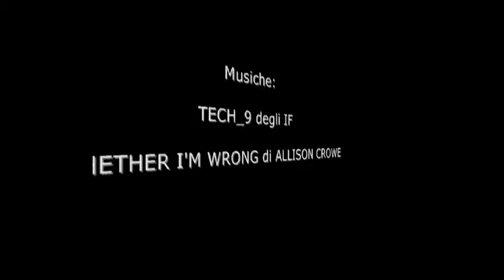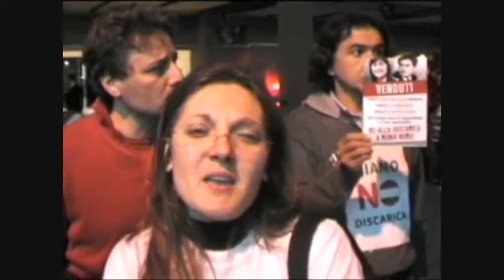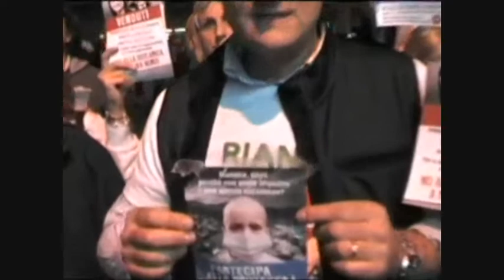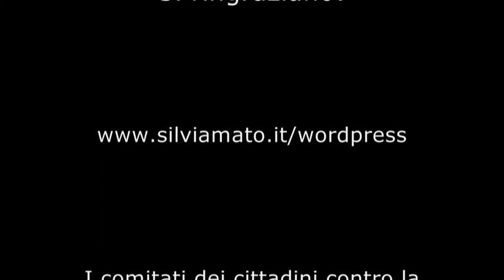No Discarica a Riano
Questo filmato venne montato per appoggiare la causa dei comitati del comune di Riano (Roma), che si opponevano alla nuova discarica in progetto. Quel giorno, venne indetta una manifestazione fuori il palazzo dove si svolgeva il Festival del cinema. Questo filmato già messo in questo canale, fu giudicato poco di stampo giornalistico ed offensivo nei confronti dei cittadini di Riano per la poca serietà espressa. A noi sembrava una maniera per far notare 2 diversità di umore presenti nello stesso luogo. Se è vero siamo pronti a farci ammazzare dalla critica. Ma non dimentichiamo che la monnezza la produciamo pure noi.